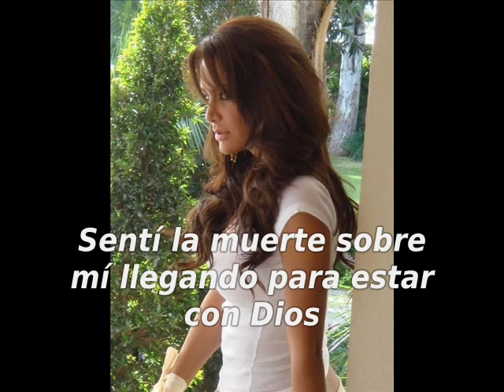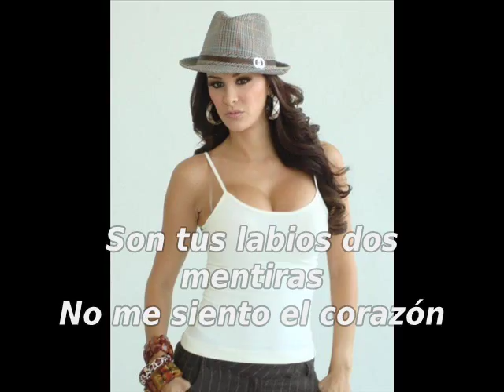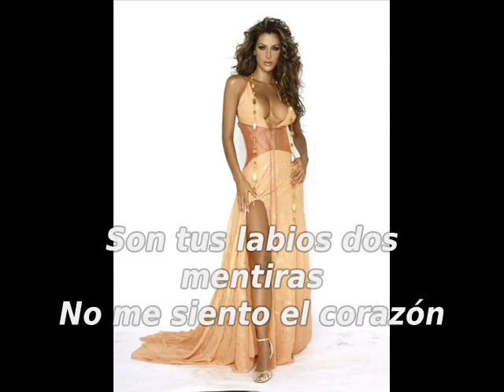Ninel Conde Una Mala Hierba Letra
Ninel Conde
Una Mala Hierba Letra
La Rebelde (2005)